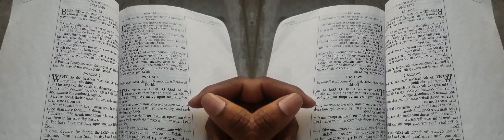False Prophet Domonique Davis - Clown: The Only Begotten Sons True Identity Psalm 2 - 0